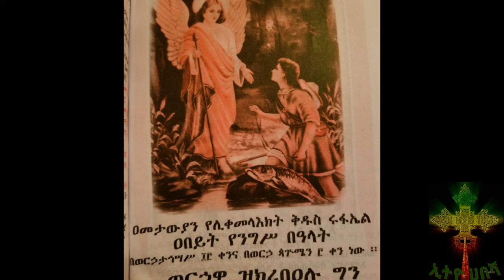መልክአ ቅዱስ ሩፋኤል👆🏻